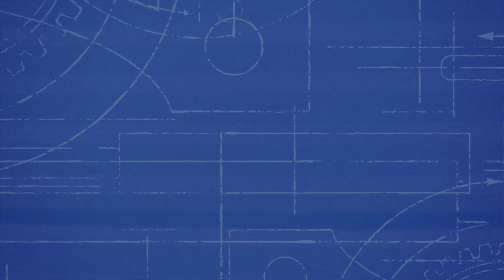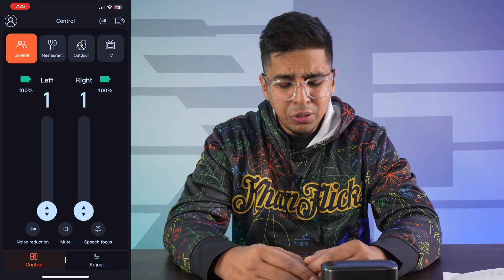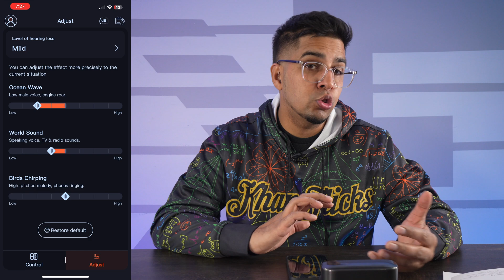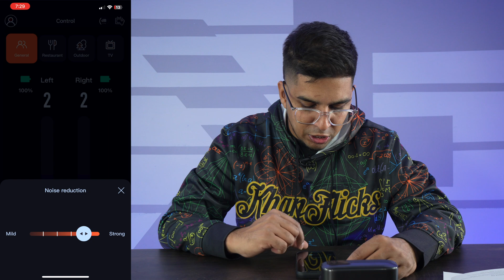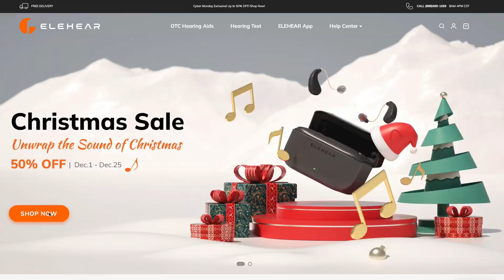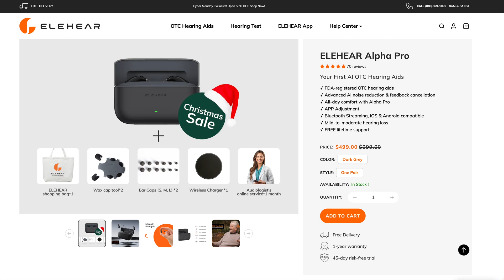ELEHEAR Alpha Pro - Smart Hearing is Here!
Being a tech influencer and a pharmacist makes me particularly interested in medical technology. The Alpha Pro by ELEHEAR combines AI technology and hearing aids to help those in need. Today I unbox, showcase, and demonstrate how to use it!